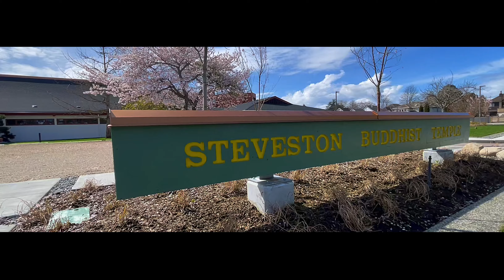【Richmond -Steveston 8-🌸】🇨🇦 1 Minute